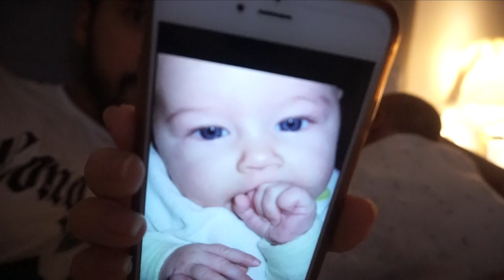ELAIA SE VA Y NOS QUEDAMOS SOLITOS... & ¿SE PARECE A SU HERMANA AL NACER? | vlog diario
En el vlog de hoy; nos despedimos de Elaia, que se va 15 días con su papi... vamos a dar nuestro primer paseo con el bebé y a cenar sushi! también os enseñamos fotos de Elaia cuando era un bebé para ver si se parece tanto como dicen al hermano :)

¡ÁBREME!

¡PRUEBA GRATIS 30 DÍAS AMAZON PRIME VIDEO PARA VER LAS SERIES QUE VEMOS NOSOTROS!

¡NUESTRAS NOVELAS!

En este vlog puedes encontrar: vlogs diarios en español, vlog diario, vlogs diarios, trucos, vivir en el extranjero, embarazo, embarazada, trucos para embarazadas, familia, vídeos en familia, vídeo divertido, vídeos divertidos, familia divertida, compra, compras para el hogar, reacción, bromas, trucos para embarazadas, vlogs maternidad, mi parto, parto, ecografía, bebé en camino, día del parto y mucho más.